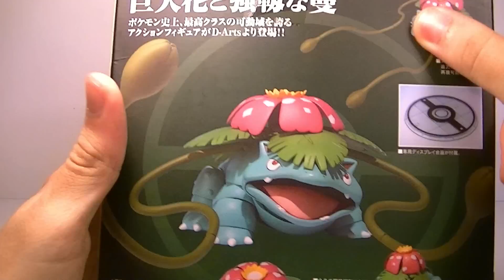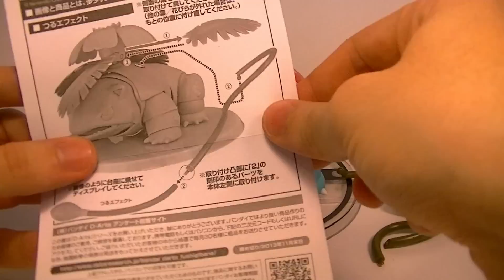VENUSAUR Fushigibana Bandai D-arts Pokemon Action Figure Review Recensione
Recensione VENUSAUR Fushigibana Bandai D-arts Pokemon Action Figure Review Ita

【☯】Aᴍɪᴄɪ ▼